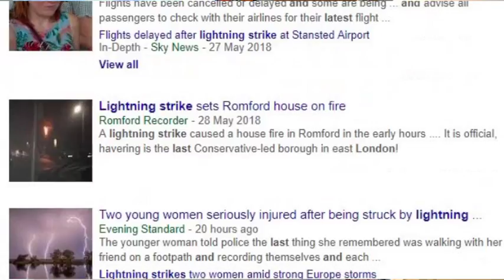THUNDER AND LIGHTNING!!!! very very frightening….. ah you know the words.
Hey 21fam how is life? Hope you can find the time to watch this and forget the boring every day stuff. The first half of the vlog is Monday and I mention what I did have planned before the like third huge thunder and lightning storm said otherwise!!! OMG lucky for me and my mate who had planned a day out in London, because we would have been out in the storm lol. We had a video planned about accessibility but obviously the weather isn’t ideal as lightning and camera equipment aren’t the best combination.  Watch till the end to get my reacation to the Champions League final and that goal of course.
Make a difference to world by creating something and sharing it because a life not shared is a life not lived. Take it easy fam PEACE!